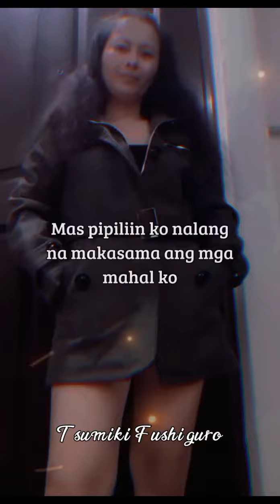LOVELY DAY EVERYONE 🥰